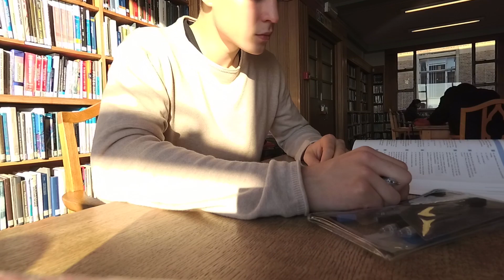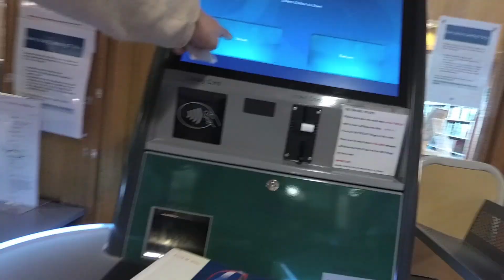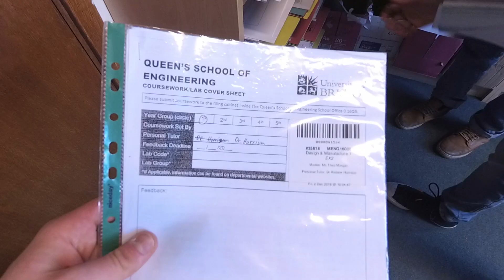Dzień na Uniwersytecie w Bristolu / A Day at University of Bristol // Xiaomi Yi 2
Filmik stworzyłem by pokazać moim znajomym i rodzinie jak wygląda mój dzień na Uniwersytecie w Bristolu : )

Jeśli od momentu mojego wyjazdu do szkoły zagranicą nie wiesz co się zemną dzieje ;D a chciałbyś wiedzieć to zapraszam :-) pokarzę Ci gdzie się uczę, gdzie chodzę na wykłady i jak wygląda trening mojego nowego ulubionego sportu, Lacrosse!

Camera:
Xiaomi Yi 4k 2

1) Back in Summer - Nicolai Hedlas
2)  Thinking About You - Kronicles

Shoot & Edit:
Janek Zimoch